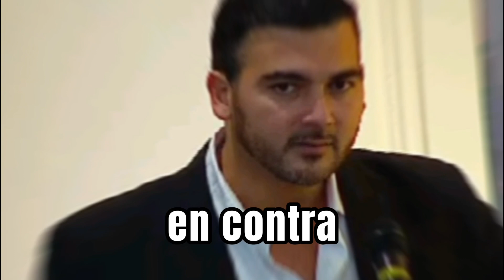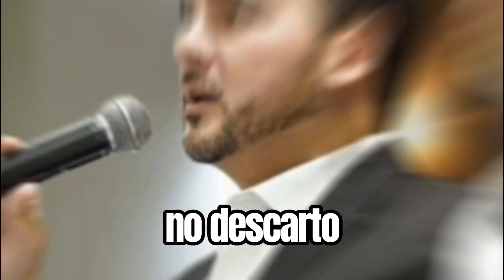Ultimas noticias de Barcelona sc 💥 Noticias Barcelona sc